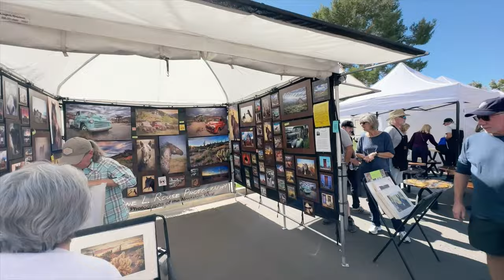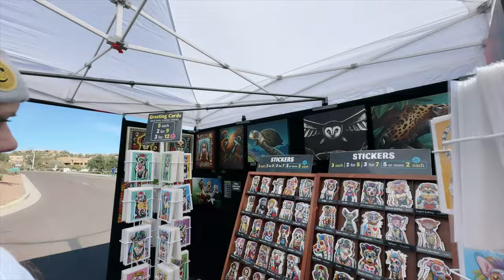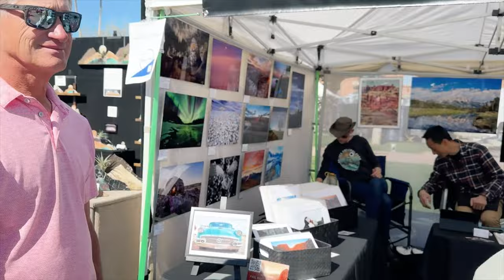Check out what we found at the Fountain Hills Art Festival, Amazing stuff.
Hey Guys and Gals Today we are visiting the Fountain Hills Art Festival. Come along and see all the amazing art people are creating. We will speed up our walk and slow it down when something funny comes up.

to learn more about software and online courses that will help you become a digital Nomad and work from anywhere in the world like these.

If you would like to see any of the previous videos just click on our channel name and look for either our previous vacation or the custom van and tacoma build videos.

Please subscribe and follow along with us on our build endeavors as we will have a special project coming in the future that we cannot really discuss at the moment but stay tuned.

We appreciate all your constructive comments below, please feel free to give us any advice you may have.  We all learn from one another and it makes us all grow.